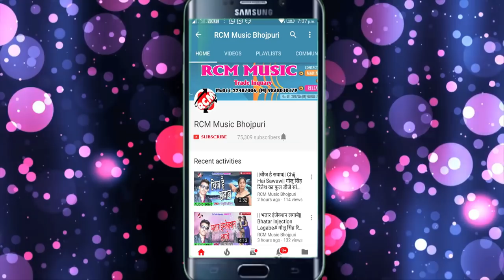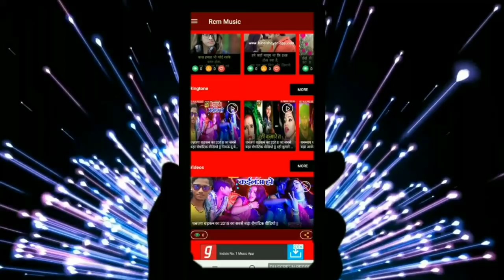मुनचुन परदेशी का 2019 का फुल डीजे होली सांग || फागुन के आईल बा बहार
Title: FAGUN KE AAIL BA BAHAR
Singer: MUNCHUN PARDESHI
Lable: RCM Music
Lyrics: IJMAM
Video Director:
DOP: